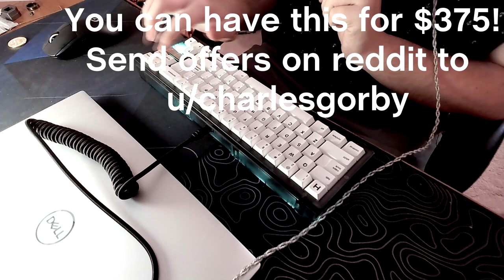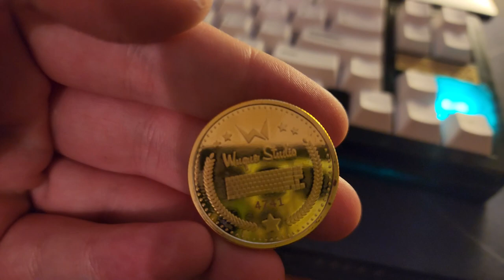Ikki68 Aurora w/ Coffee Chip Ice Creams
Fairbanks PCB, comes with all accessories including a coiled cable and carrying case for $350. Thanks for checking me out :)